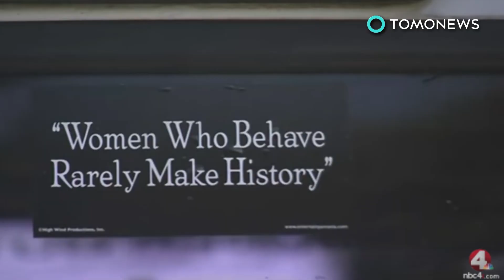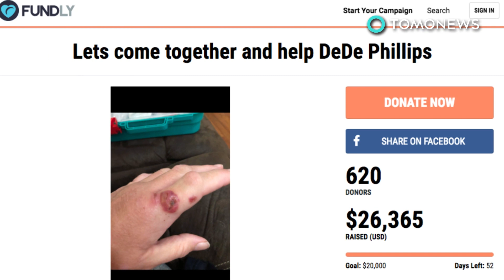할머니, 보브캣 맨손으로 때려잡아, 손녀 뛰쳐나올까 소리 한번 안질러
조지아, 하트 카운티 — 할머니 1, 보브캣 0, 할머니 승!

이 분은 아마 세계에서 가장 쿨한 할머니일겁니다. 맨손으로 커다란 야생고양이와 한판 붙어 이겼기 때문입니다.

이번 공격사건은 지난 6월 7일 오후6시쯤 발생했는데요,데데 필립스 씨는 아테네 배너 헤럴드 측에  자신의 트럭에는 ‘역사를 쓰는 보기드문 여자들’이라는 스티커가 붙어있었고, 남편에게 보여주려 사진을 찍고싶어했다고 전했습니다.

미국, 조지아주, 하트 카운티에 있는 집에서 휴대폰 하나만 달랑들고 걸어나온 이후, 그녀는 집마당에서 보브캣을 발견했고, 보브캣이 덤비기 전에 사진을 한방 찍었다고 합니다.

보브캣 잡이인 며느리처럼, 필립스 씨는 이 동물이 그녀의 급소를 곧바로 공격할 것이라는 것을 알았죠. 그래서 그녀는 보브캣의 어깨를 붙잡고는, 땅바닥에 밀어붙였습니다.

46세인 그녀는 두 손을 이 보브켓의 목에 겨우 올려놓을 수 있었고, 졸랐습니다. 5살짜리 손녀가 뛰쳐나올까 소리 한번 지르지 않았죠.

그녀는 이 보브캣이 움직이지 않자, 그제서야 도와달라고 소리쳤습니다. 아들이 보브캣을 몇번 찌르고, 죽었는지 확인할 때까지 보브캣을 놓지 않았죠.

필립스 씨는 멍이 들고, 손가락이 부서지고, 보브캣과 맞서 싸우느라 손과 팔을 찔렸는데요, 광견병에 걸리기까지 했습니다.

그녀는 광견병 치료를 받아야했고, 아픈 주사 몇방을 맞아야했습니다. 아파서 눈이 튀어나올만도 했지만, 만달러, 한화 약 천만원이라는 주사가격에 눈이 또 튀어나올 법 합니다.

의료보험도 없는 상태에서 주사를 4차례나 더 맞아야해서, 필립스 씨의 사촌은 모금웹사이트를 만들어서 그녀의 의료비용을 위해 돈을 모금하고 있습니다.